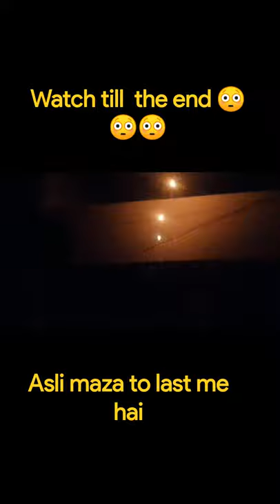Electric pole accident | short circuit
Electric pole accident | short circuit | electric pole short circuit